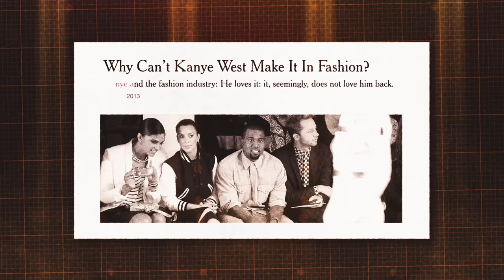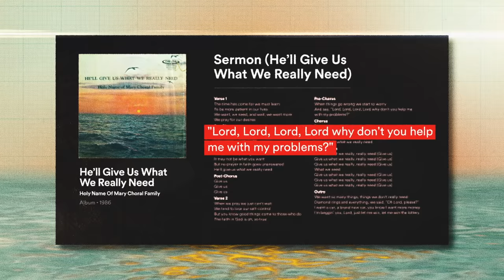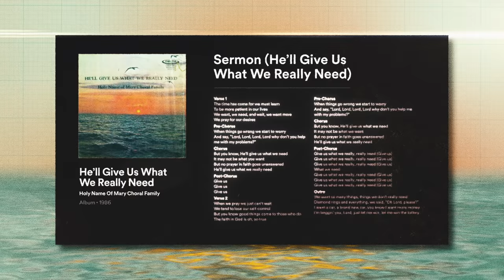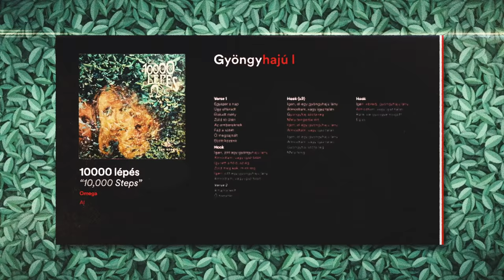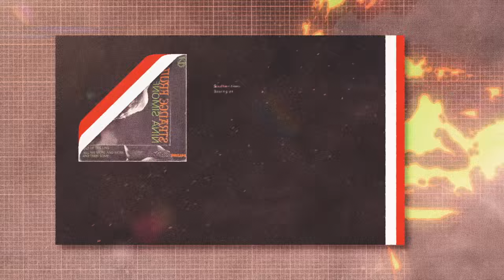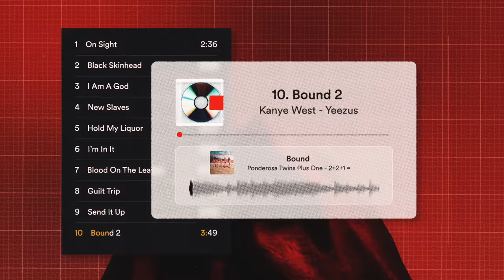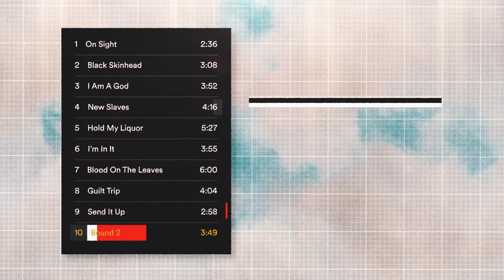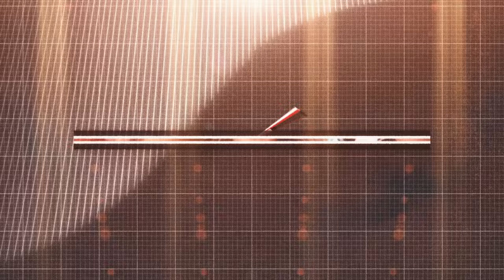How Kanye West Uses Samples to Tell Stories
Kanye West is widely considered one of the best producers in history. But what's often overlooked is the way he uses musical samples to propel, enrich, and contextualize the larger stories told on his albums. In this video, we dissect the samples on the album Yeezus to show how Kanye West uses samples to tell stories.

Dissect is a serialized music analysis podcast that unpacks the music, lyrics, and meaning of one album per season, one song per episode. Season 8 is dedicated entirely to Kanye West's Yeezus. We also have full seasons on Kendrick Lamar, Frank Ocean,, Childish Gambino, Tyler The Creator, Beyonce, and more.

This video was written & produced by Cole Cuchna with Travis Bean and Chris Lambert from Watching The Throne Animation by Tom Goulet. Original score by Birocratic. Special thanks to Camden Ostrander, Casey Simonson, & Robert Adler.